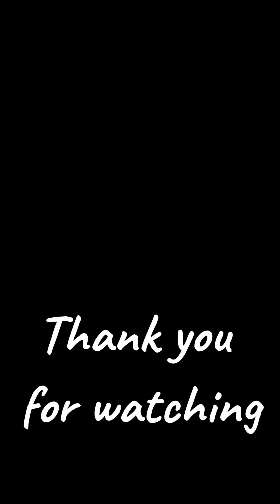My Art Jornal 101 Flower farm in my dream Nature lanscape drawing using oil pastel